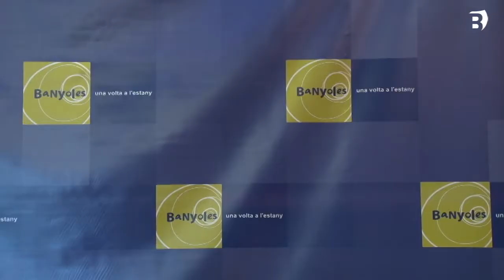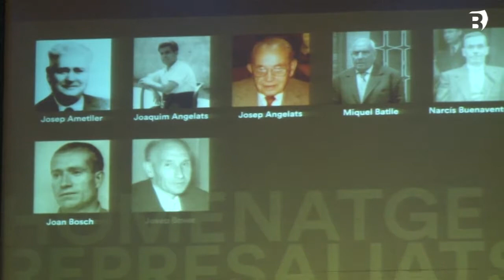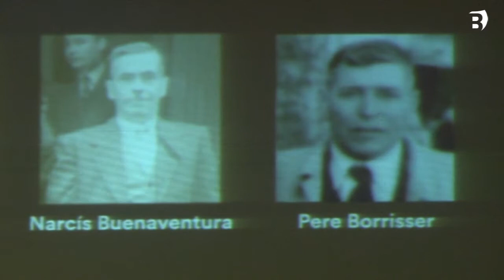Banyoles prepara un acte d'homenatge als exiliats del franquisme